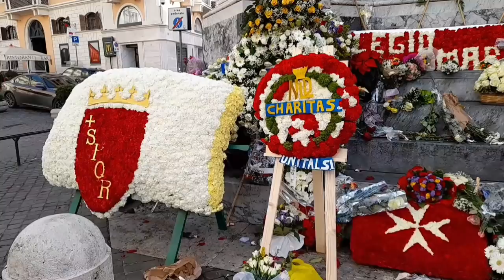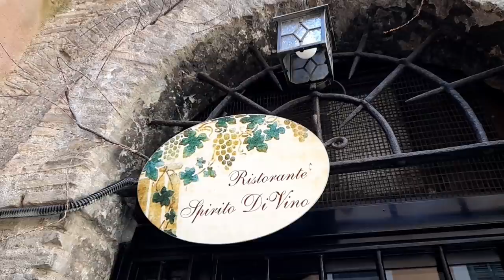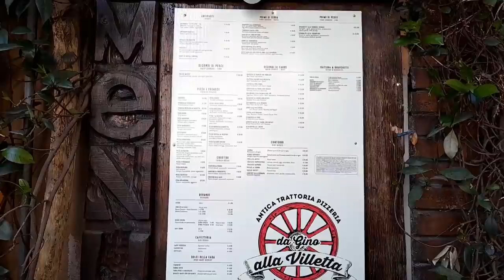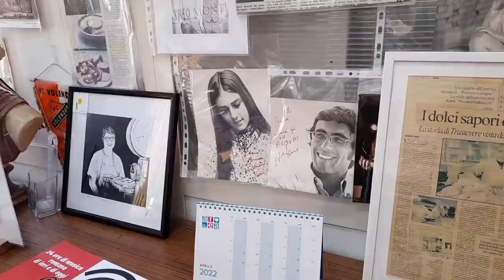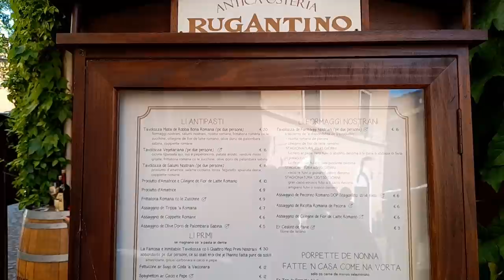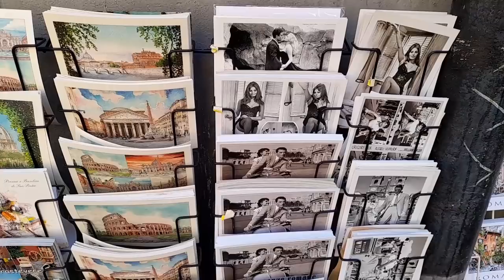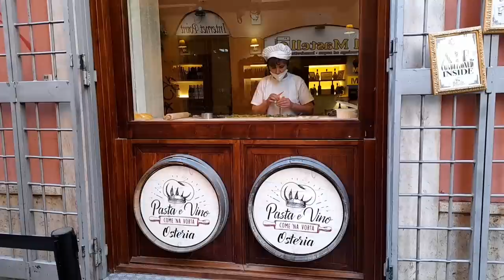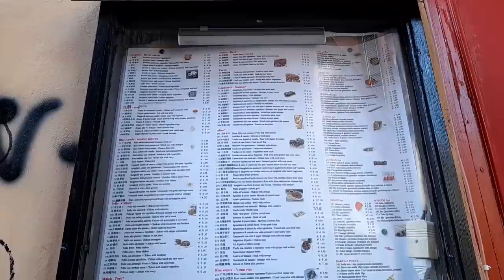Рим 2022г. По колоритным улочкам Трастевере. Табачная фабрика Папы, пекарня, стриптиз в Rugantino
Вас ждет сегодня увлекательная прогулка по району Трастевере. Я покажу вам табачную фабрику, пекарню Иннокентия, дом певца Лучио Далла, ресторан Rugantino, где был показан первый стриптиз и многое другое. Присоединяйтесь к нашей прогулке по Риму